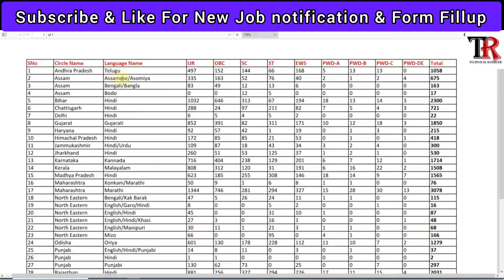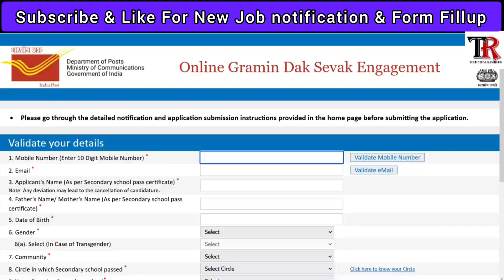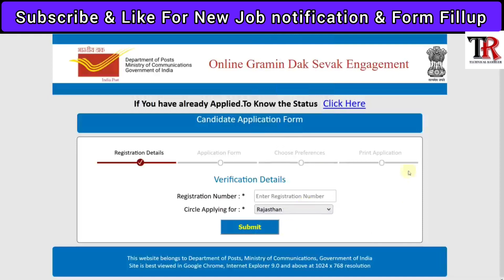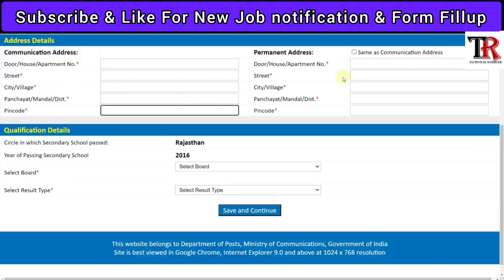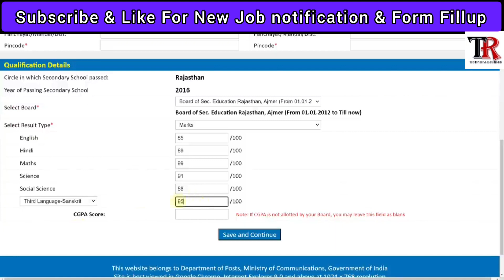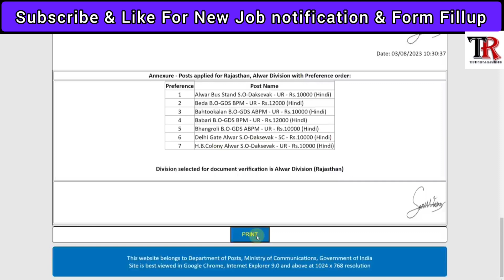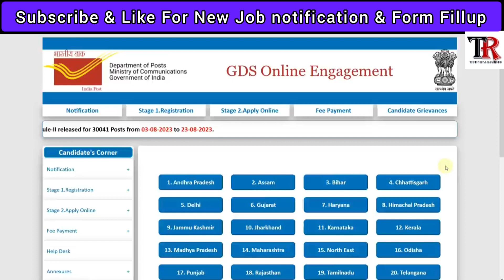Indian post gds form fillup 2023 // indian post office recruitment 2023 //technical rambeer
new video suggestion k liye comment kare

Video Topic:-  Indian post gds form fillup 2023 // indian post office recruitment 2023 //technical rambeer // indian post gds ka form kaise bharen

CHANAL HOST: MR. RAMBEER GURJAR
ALL RIGHT RESERVE IN TECHNICAL RAMBEER CHANAL

Your Serches: -    Indian post gds form fillup 2023,
 indian post office recruitment 2023,
technical rambeer,
indian post gds ka form kaise bharen,